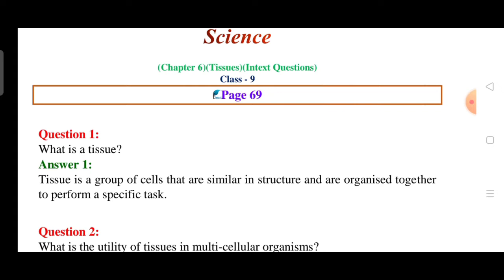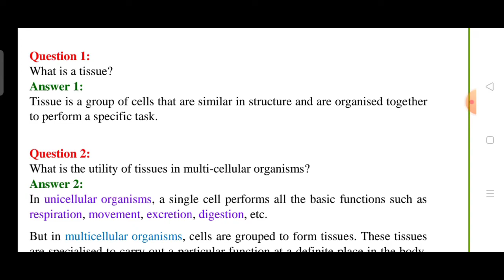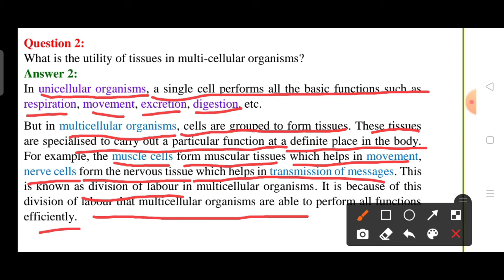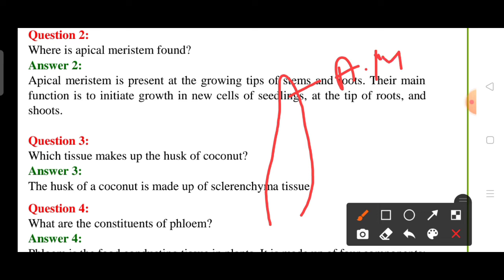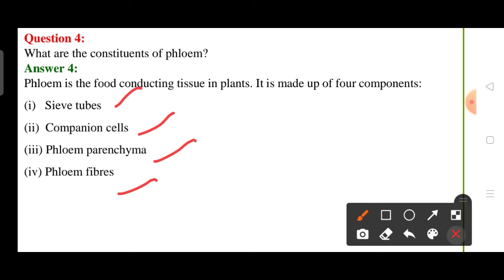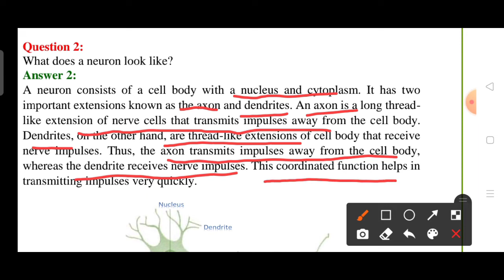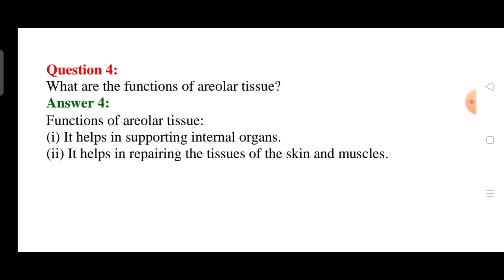Class 9 science Tissue|| INTEXT Question answer